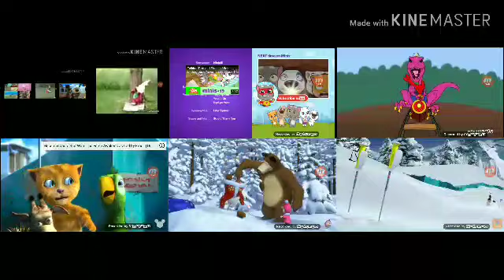Up to faster 121